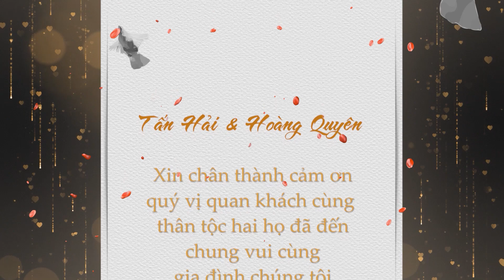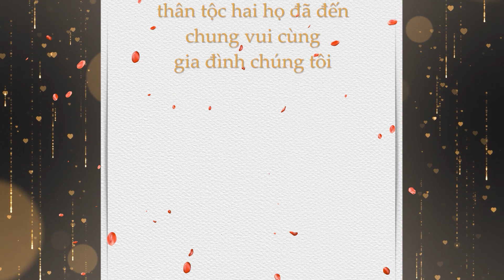Phim Tân Hôn Tấn Hải & Hoàng Quyên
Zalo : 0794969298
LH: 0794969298